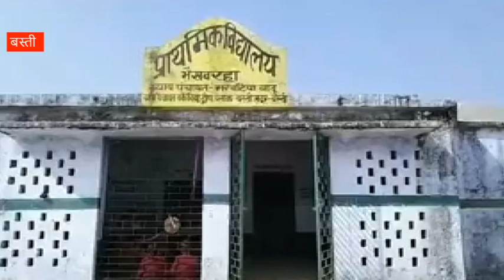बस्ती : मिड डे मील में खेल, मेन्यू में खीर तो बनती है खिचड़ी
बस्ती : जिले में मिड डे मील के नाम पर मिलने वाले खाने की गुणवत्ता पर आए दिन सवाल उठते रहते हैं. इसका आंखों देखा उदाहरण तब देखने को मिला जब ईटीवी की टीम ने बस्ती जिले के प्राथमिक विद्यालयों की पड़ताल की और मिड डे मील का जायजा लिया.